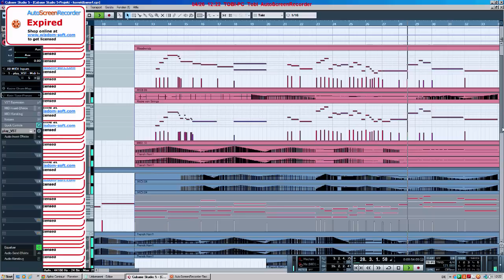Dawn - Original Composition - Cubase/EastWest Gold